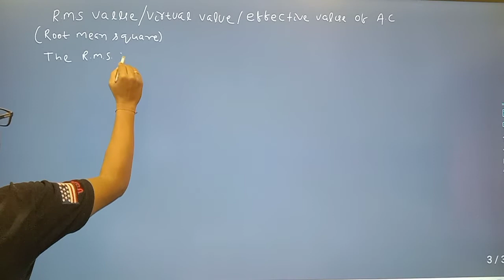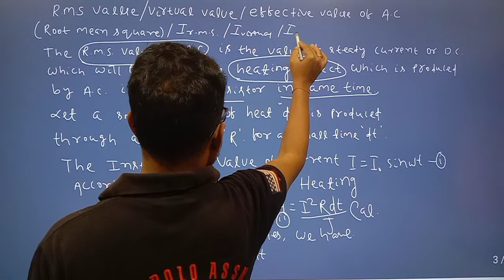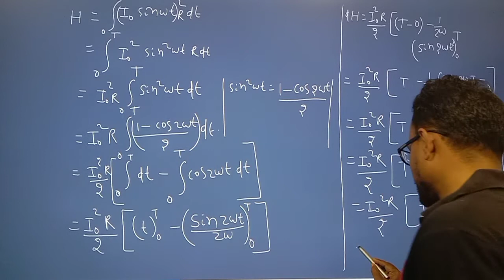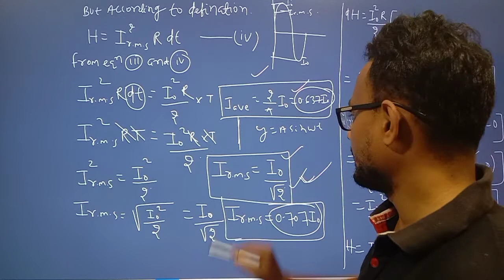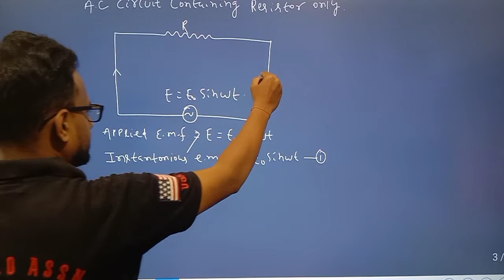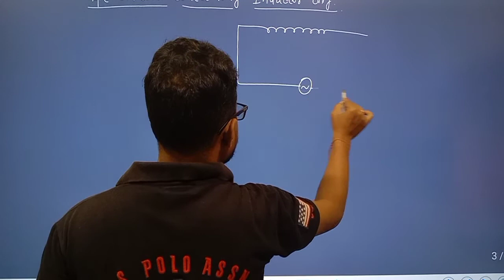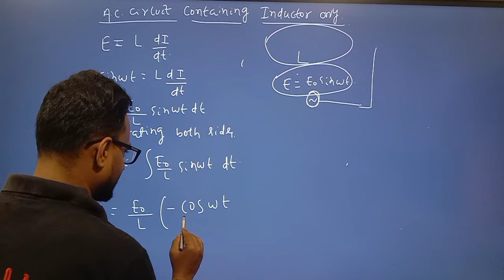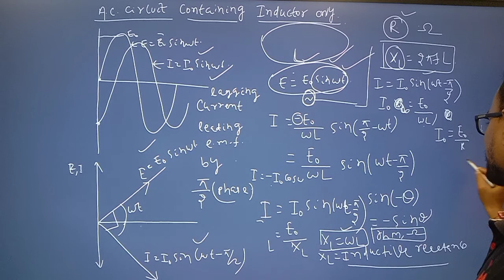+2 SCIENCE 2nd year PHYSIC CLASS - 06 ( ALTERNATING CURRENT) BY KAMAKSHYA PRASADA SAHU.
Alternating current (AC) is an electric current which periodically reverses direction and changes its magnitude continuously with time in contrast to direct current (DC) which flows only in one direction. ... Audio and radio signals carried on electrical wires are also examples of alternating current.